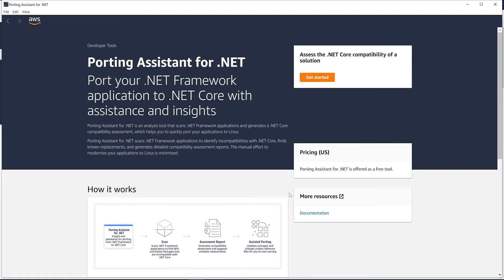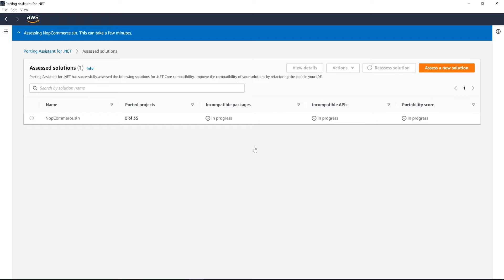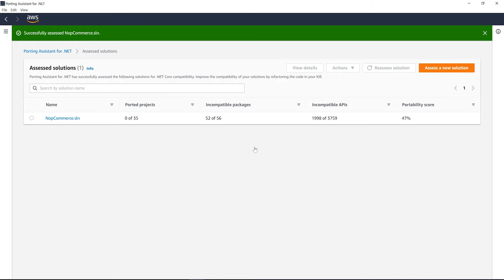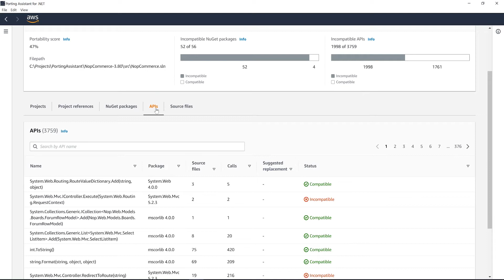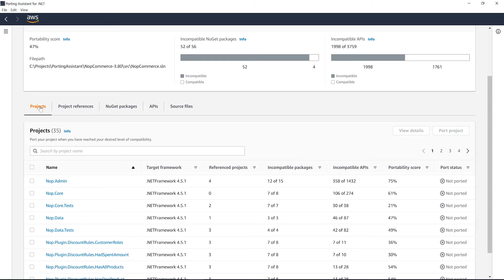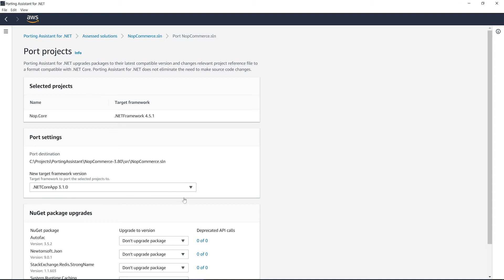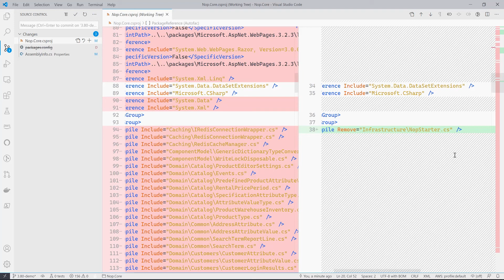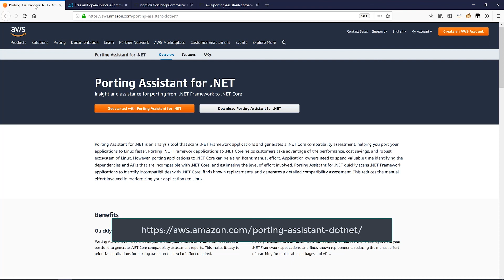Porting Assistant for .NET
This video provides an introduction to the Porting Assistant for .NET. You will see how to install and configure the assistant, followed by how you use it to analyze and assess both the effort required, and the optimal places to start, when porting a typical .NET Framework application to .NET Core.

The video also shows how you can use the Porting Assistant to safely update project files, determine NuGet package version upgrades, and locate API calls in the source code that need to be resolved to make the application's projects compatible with .NET Core.

Follow .NET on AWS on Twitter - @dotNETonAWS